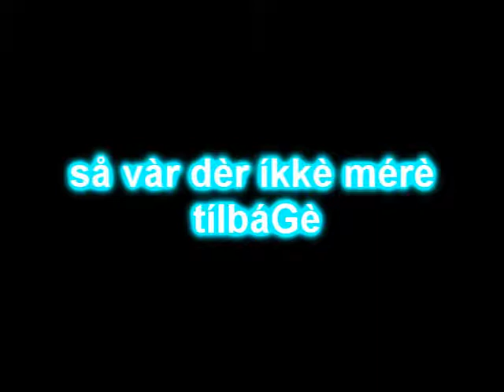Sorring | P0PDRENGE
2 p0pdrenge